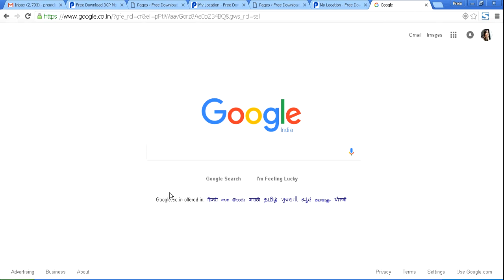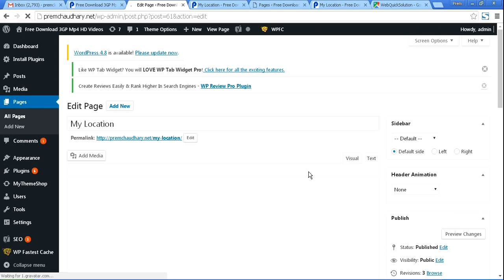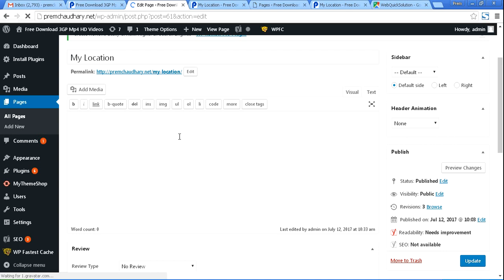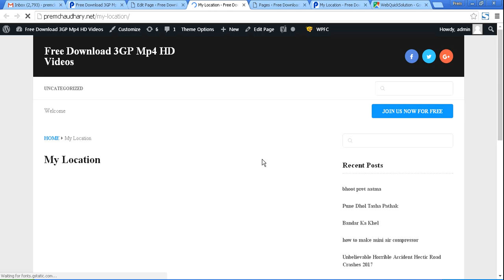How To Add Google Map On Website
Google Maps is the most popular online mapping service with interactive zooming and panning, directions, location details. It can help customers find a place. Having a pin dropped will show where an address is in context and help people find it.